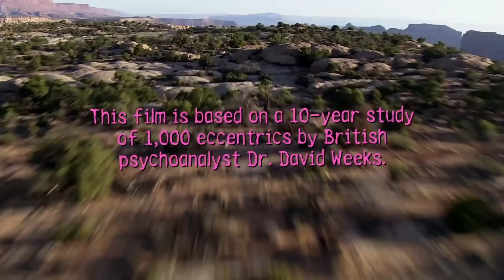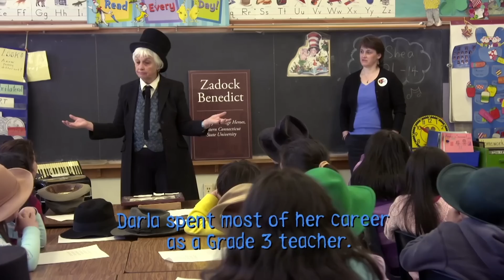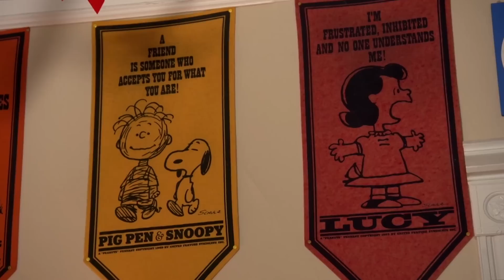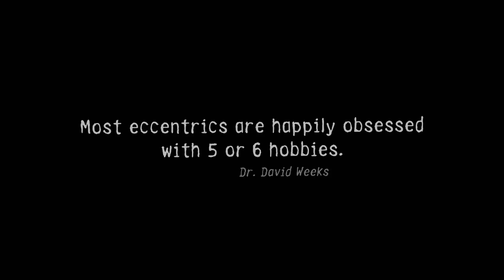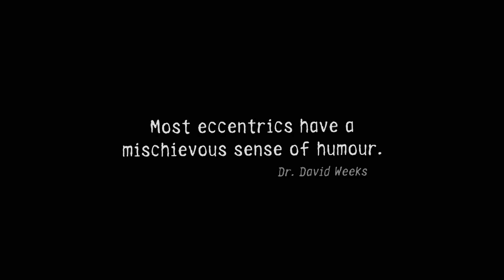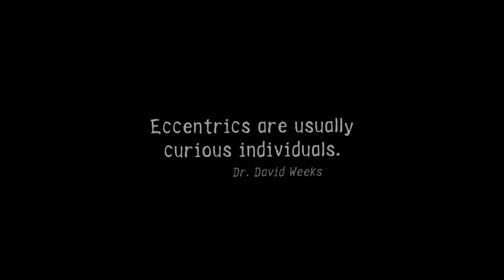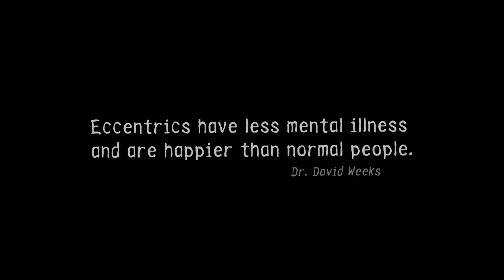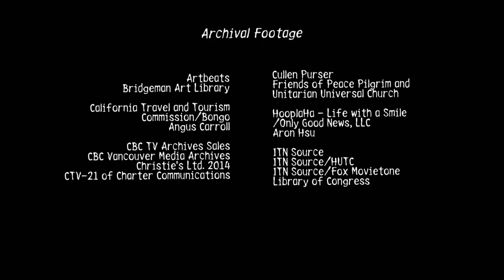Man Hasn't Earned Or Spent A Single Penny In 14 years | A Different Drummer | Only Human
A Different Drummer is a documentary that celebrates eccentrics.People from all over the world that goes against the norms of society in a harmless way. A man who chooses to live without money, a woman who creates art with the help of animals and a guy who can pretty much invent anything. Why be constrained when you can be eccentric.